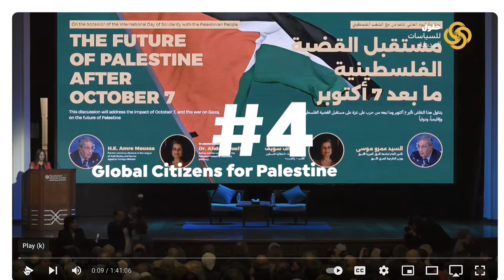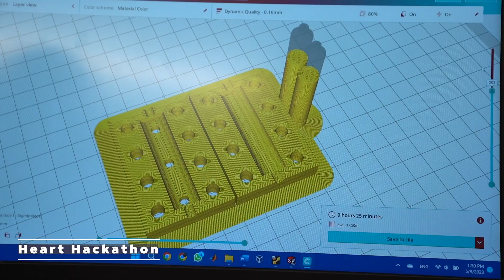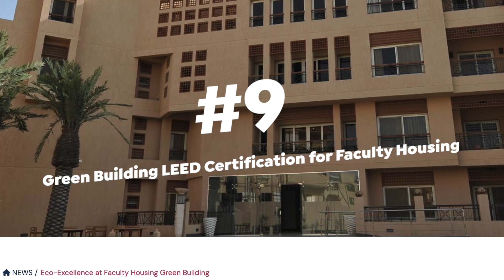2023-2024 End-of-Year Highlights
Watch our top 10 achievements for the academic year, from the Campus 2026 groundbreaking and inaugural AUC Tahrir CultureFest to impactful faculty research tackling global challenges, record-breaking student winners and outstanding Excellence Scholars.